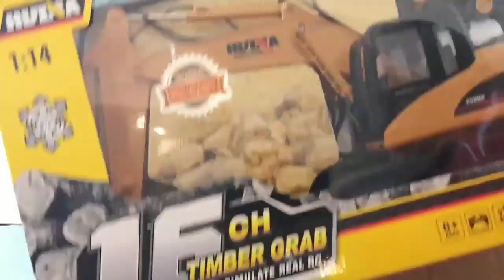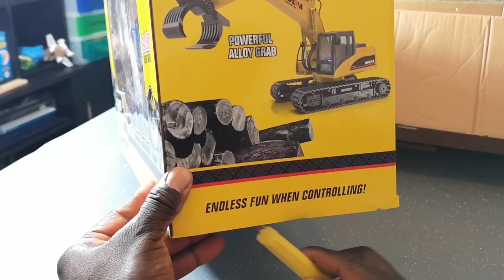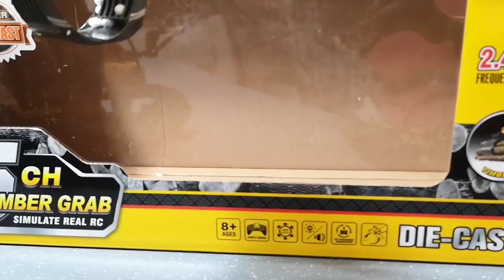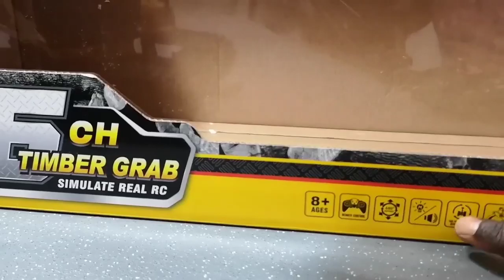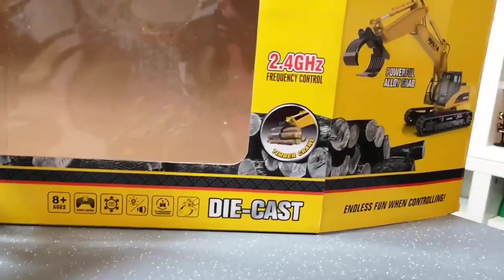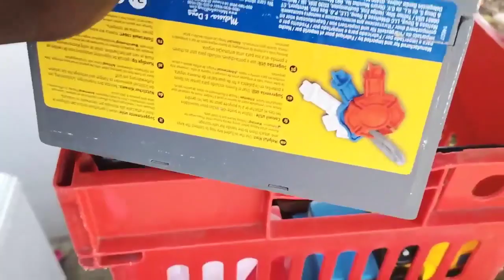ASMR Toys Vehicles (NO TALKING) Scratching, Tapping, Clicky & Satisfying for Sleep, Relax , Study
ASMR Toys Vehicles  (NO TALKING) Scratching, Tapping, Clicky & New Sounds for Sleep  Relax  Study

asrm, asrm chocolates,asrm malaysia,
asrm seafoods, asrm jane, asrm mexico, asrm indo,asrm mario aguilar,asrm auronplay
asrm korea samyang, asmr noodles cheese,